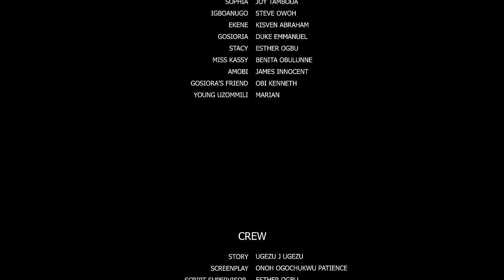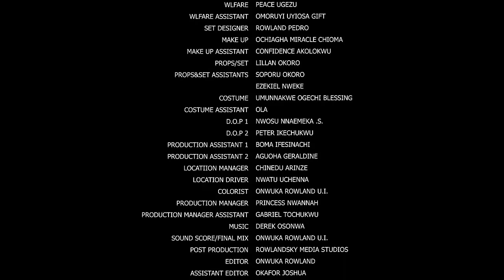She Save The Stranger From A Snake Bite Not Knowing He Is A Crown Prince That Came To Look of A Wife